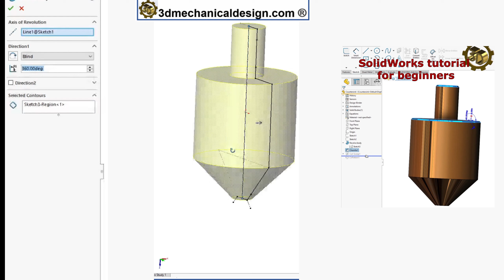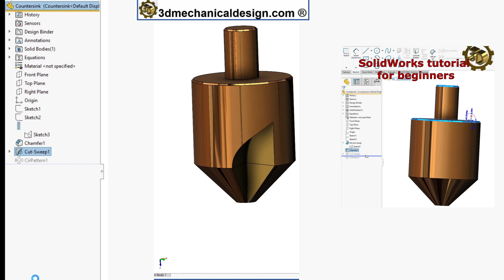⚡ Quick SolidWorks Tutorial | Create 3D Countersinks ⚡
Effortless 3D Countersinks in SolidWorks – Learn in 80 Seconds!
Quick SolidWorks Tutorial Create 3D Countersinks in 1 Minute!
SolidWorks, 3D Countersinks, Quick Tutorial, CAD Design, Engineering.
Tutorial de SolidWorks
Hướng dẫn SolidWorks
SolidWorks 教程
सॉलिडवर्क्स ट्यूटोरियल
Учебное пособие по SolidWorks